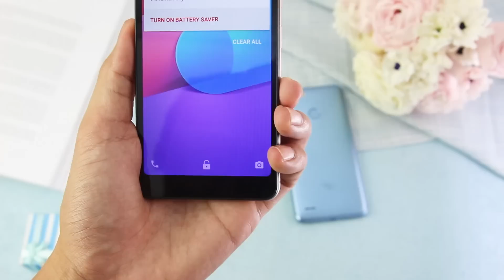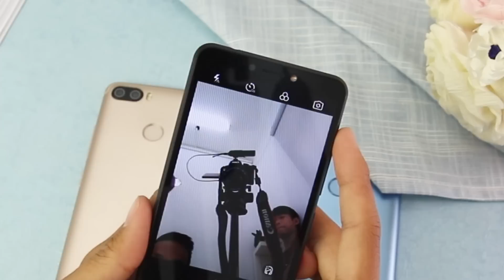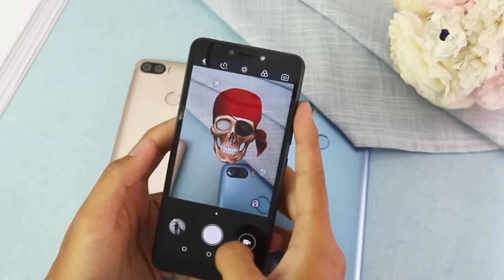Trên tay Itel P32: thêm sự lựa chọn phân khúc 2 triệu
- Đánh giá, trên tay Itel P32
- Mở hộp, Đập hộp, Khui hộp Itel P32
- Giá bán Itel P32
- Đánh giá hiệu năng, màn hình Itel P32
- Đánh giá camera, Pin Itel P32
- Khả năng chơi game Itel P32
- Itel P32 có gì mới
- Mua Itel P32 ở đâu uy tín, giá rẻ
- So sánh Giao diện Itel P32
- Unboxing, Review Itel P32
- Shoud I buy, What’s new on Itel P32
- Performance, B.ttery, Camera test Itel P32